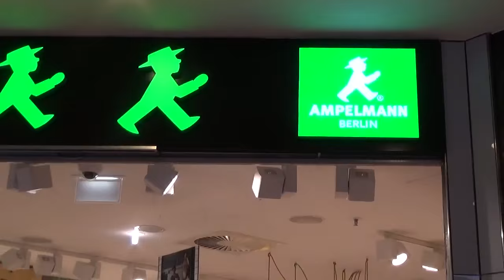Visit Berlin & AMPELMANN Shops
Ihr wisst bestimmt, dass ich mehr als ein zu Hause habe. Darum zeige ich euch mal meine Shops in Berlin und wie ich von meinen liebsten Kollegen immer verwöhnt werde. Na dann, FollowMeAround!
Some of you may not know that I have more than one home!!! In this clip you will see all of my shops around Berlin and how I get spoiled and pampered in every single one of them! Come and FollowMeAround